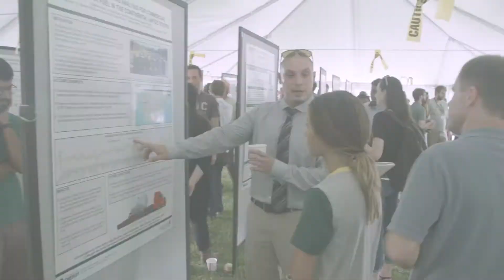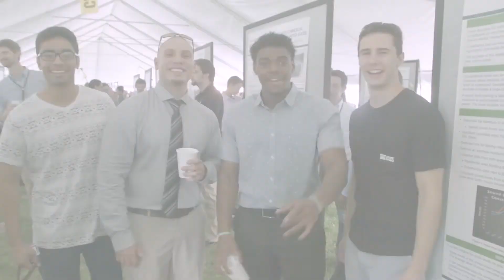Education Highlights: Environmental Science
Argonne interns Gihan De Silva (City College of the City University of New York), Karuska Matos Horta (University of Puerto Rico-Mayagüez), and Alexander Azzam (San Diego State University) worked with mentor Margaret MacDonell on individual research projects in the Environmental Science Division.

Argonne aims to develop the next generation of scientists, researchers, and engineers by mentoring over 300 undergraduate and graduate students a year from over 40 STEM majors in over 15 different career development programs. Students come from over 160 colleges and universities in 41 states and 15 countries.

Funding to support student programs come from the Department of Energy Office of Science.